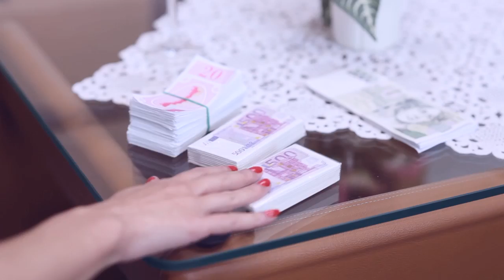Maturitní video IE4, SOŠ Velešín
Maturitní video třídy IE4.